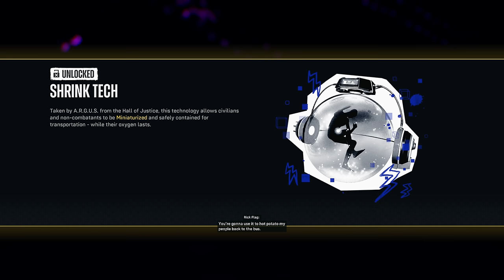Suicide Squad Kill The Justice League - Part 2 - THE FLASH BOSS FIGHT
Suicide Squad Kill The Justice League Walkthrough Gameplay Part 2 (Full Game) This series includes the full game story walkthrough of Suicide Squad Kill The Justice League from beginning to ending. Suicide Squad full game story first impressions, all cutscenes, weapons, upgrades and reactions.

From Rocksteady Studios, the creators of the Batman: Arkham series, Suicide Squad: Kill the Justice League is a genre-defying third-person action shooter where the ultimate band of misfits must do the impossible to save the world: Kill the Justice League.

Join the newly “recruited” members of Amanda Waller’s infamous Task Force X (aka the Suicide Squad), Harley Quinn, Deadshot, Captain Boomerang and King Shark, as they set out on an impossible mission to Kill the Justice League. Drop into an expansive and dynamic open-world Metropolis ravaged by Brainiac’s invasion and terrorized by the heroes who once protected it.

6800 SW 40th St Number 282